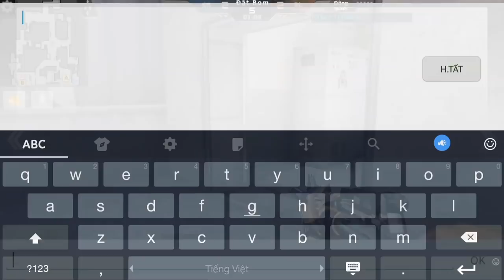CF Mobile/CF Legends | Test Phi Dao của Sonoko | Gặp Clan Apple √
CF Mobile/CF Legends | Test Phi Dao của Nhân Vật Sonoko | Ân ST